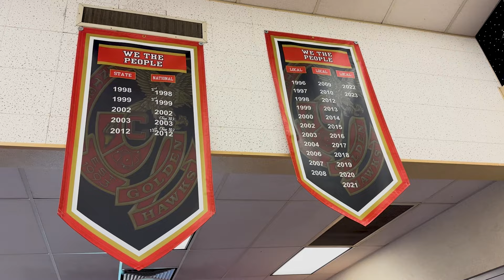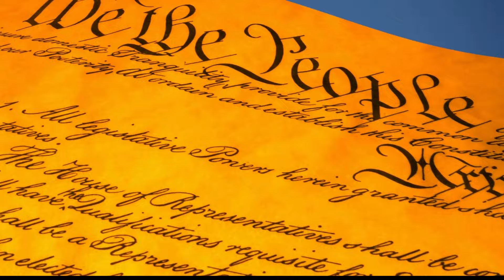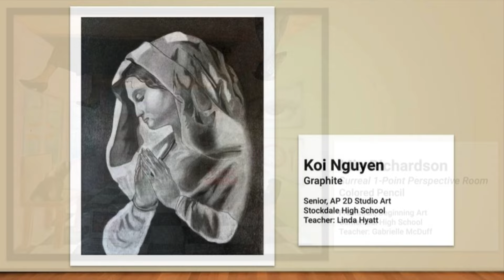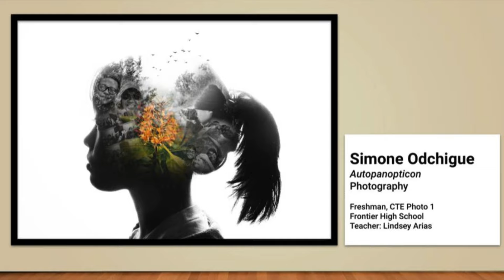KHSD Weekly Wrap-Up for March 15, 2024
Please enjoy the KHSD Weekly Wrap-Up, which highlights outstanding programs and achievements of our students and staff. This week, we spotlight women trailblazers in our community to recognize Women's History Month. Centennial High School's We the People team have their sight set on the National Finals for the first time in 12 years. Additionally, we have a recap of Kern County Journalism Day, and art students showcase their talents in a virtual exhibition for Youth Art Month.